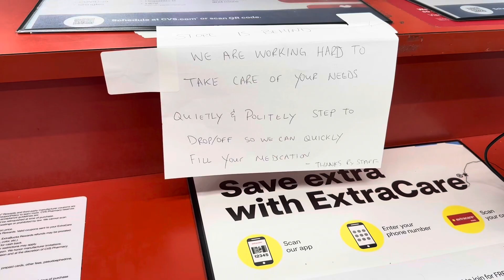VLOG! How To Stay Motivated After Having Weight Loss Surgery| Eye Doctor Appt👓lifewithleen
Hello Everyone👋🏾

Ive Lost Over 160 Pounds👏🏾

MAIN PAGE - Ohthatsleenleen_
WEIGHT-LOSS JOURNEY PAGE - Leenleen2x.Vsg